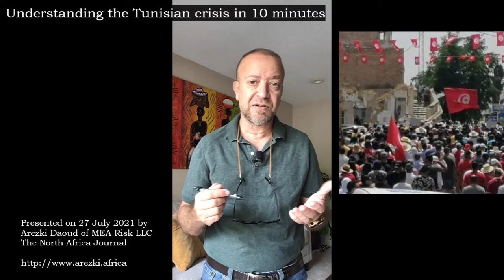Understanding the Tunisian crisis in 10 minutes. By Arezki Daoud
So there has been unusual interest in the west about the political crisis engulfing Tunisia this week. Naturally Tunisia was always seen the cradle of the Jasmin Revolution, and the nation that showed the best prospect of democratization. But this week, the president froze the parliament for one month and dismissed the prime minister, moves that were greeted with great jubilation by a large swath of the Tunisian population, but also seen by many, including some foreign observers as steps to kill the prospect of democracy in the country.